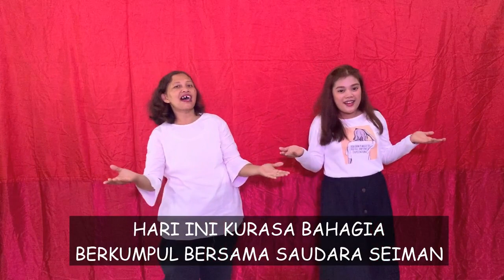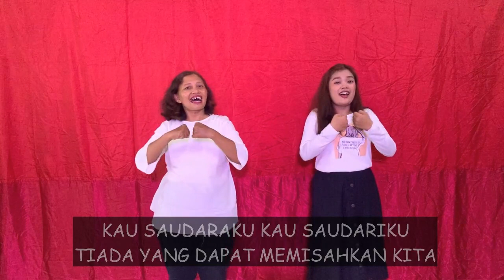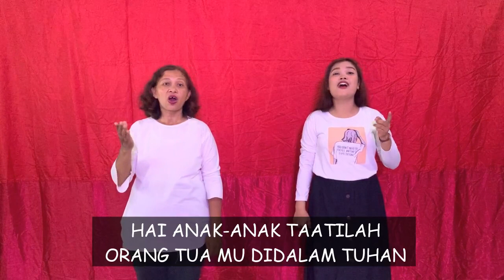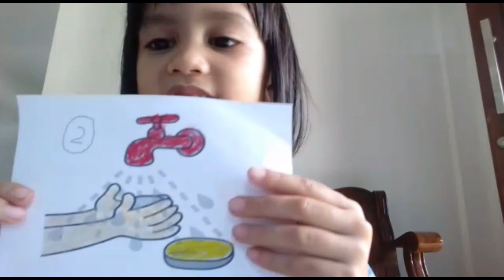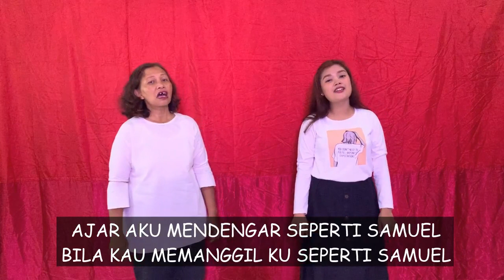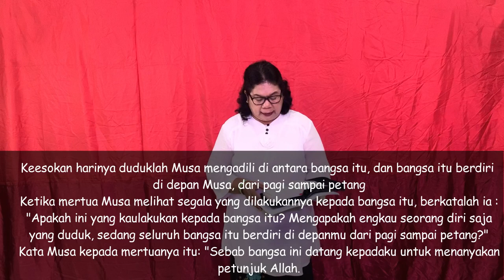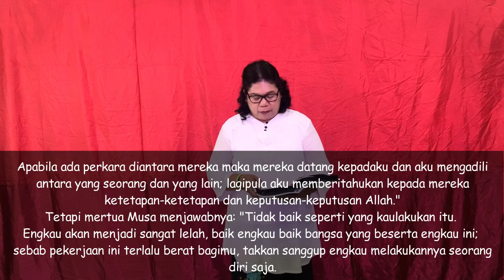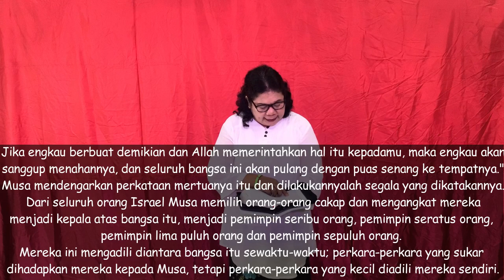IBADAH ONLINE ANAK SEKOLAH MINGGU GKPA Parl. PEKANBARU 27 SEPTEMBER 2020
(Maafkan kami adik-adik, karena beberapa kendala sehingga latar untuk ibadah minggu ini tidak bisa ditampilkan, tetap semangat yaa ibadah nya!!)

Renungan Anak Sekolah Minggu

untuk Minggu ini diambil dari

Tema : Lebih Baik

Tujuan :

1. Memahami arti tema

2. Menyebutkan alasan kenapa Musa bersedih

3. Mendengarkan nasihat untuk hidup lebih baik

4. Menyatakan komitmen untuk hidup lebih baik